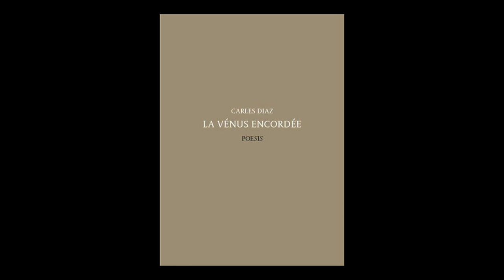Carles Diaz - La Vénus encordée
Carles Diaz vous présente son ouvrage "La Vénus encordée" aux éditions Poesis.